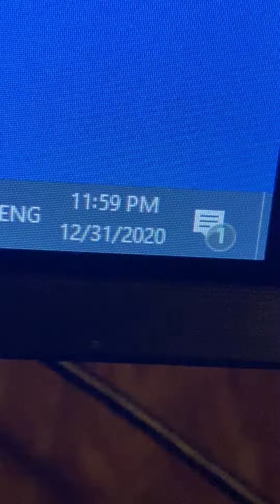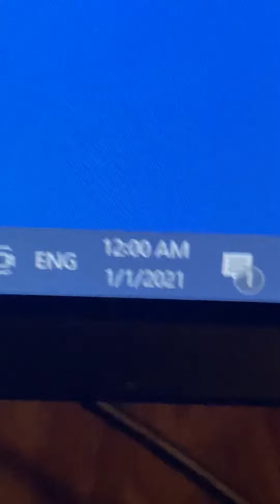2020 coming to a end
You worst year coming to a end